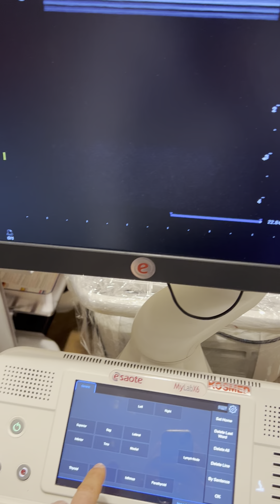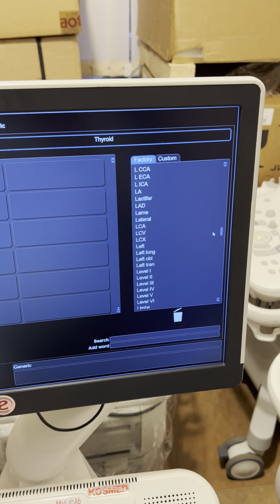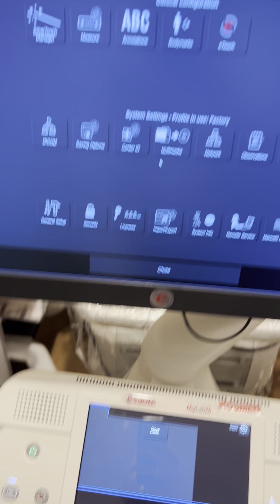Edycja napisów w Esaote MyLabX6.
W filmie pokazane jest jak edytować napisy, zmieniać ich położenie i dodawać nowe w aparacie Esaote MyLab X6.